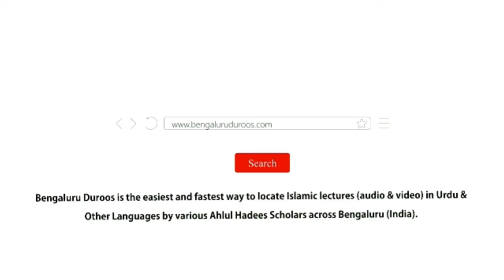Jumu'ah Khutbah | Allaah Ke Asma-e-Husna Ki Azmat | Shaykh Abdul Azeem Madani